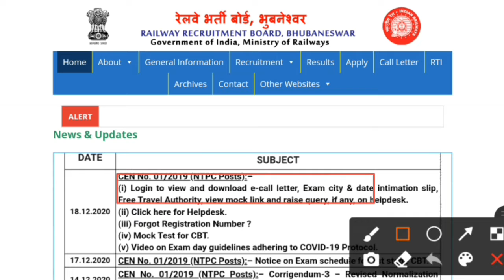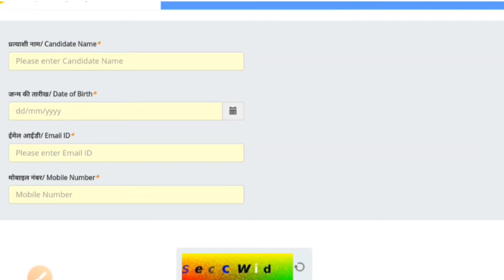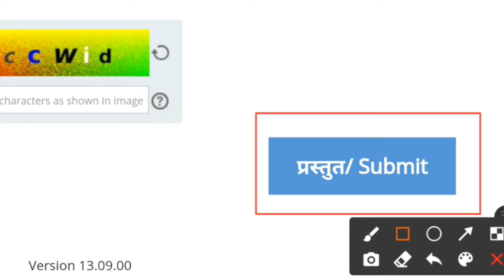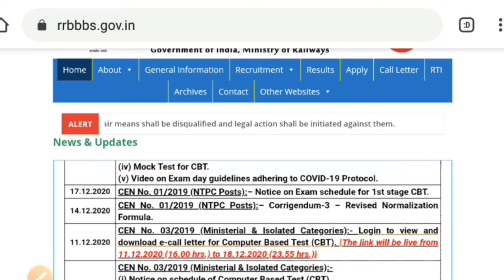RRB NTPC Exam 2020.Registration Number अगर भुल जाये ? .Exam Centre के official वीडियो जारी.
Railway Recruitment board official mock test,ntpc,